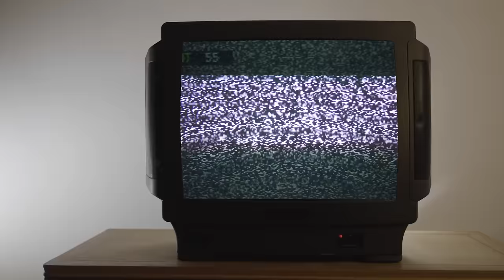Nico Cereghini racconta: come funzionavano le prove moto in TV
Dalla musica iconica di Gran Prix al racconto di una giornata intera per girare una prova o anche la “superprova”. Nico ripercorre la storia della sua vita, per quanto riguarda le prove delle moto.

Ovviamente c'è il racconto del famoso slogan che tutt'ora lo contraddistingue: "Casco, in testa, bel allacciato! Luci, accese, anche di giorno! E prudenza... sempre!"

Nico ha raccontato dei personaggi con cui ho lavorato, delle prove più famose, quelle meno facili e sofferte, le prove invernali con il gelo di gennaio e febbraio. Ci sono stati alcuni incidenti, per fortuna pochi, e solo uno in pista, nella mitica Laguna Seca.

E ancora la duna con Edi Orioli, la popolarità negli anni '90, le controfigure che usò per l’off road: Eliano Riva, Valerio Da Lio che poi ha fondato la Ohvale, Roberto Ungaro che correva nell’enduro, faceva l’agente di commercio nell’oltrepò pavese, lavoro onorevole ma voleva lavorare con le moto.

I piloti più famosi che lo affiancarono nelle prove: Cadalora con la tuta di pelle traforata sull’Appennino e la CBR 600 con la neve e solo tre curve pulite, Gianola e Gresini in strada con le Garelli 125, Gramigni a Varano quando gli insegnai come mettere la mano a terra in piega, Orioli e i salti con l’Africa Twin e la duna che poi era sul Po, Picco “franco concessionario”, De Petri che fa il matto con le Yamaha Tenerè e vola nel lago, altri.

La prova della mitica Yamaha 500 campione del mondo, in una pista inglese.